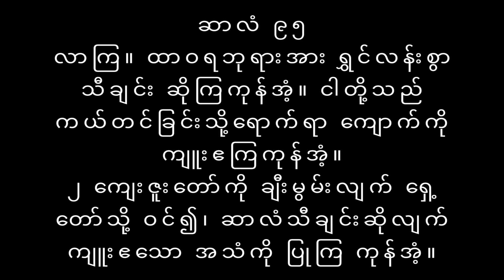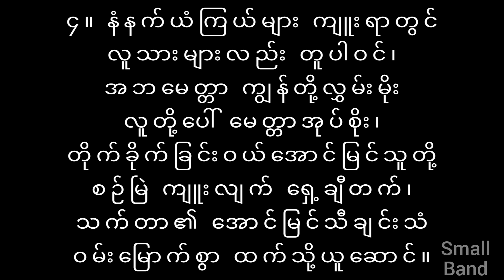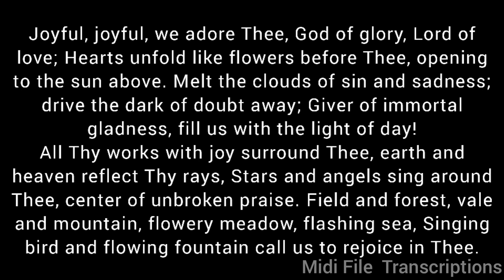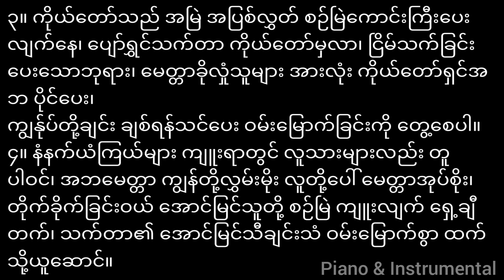၁၈။ ဂုဏ်တော်ချီးမွမ်းကျူး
၁၈။ ဂုဏ်တော်ချီးမွမ်းကျူး

၁။ ဝမ်းမြောက်လှစွာ ချီးမွမ်းပါသည်၊
ဘုန်းကြီးဘုရား မေတ္တာရှင်၊
ပန်းတို့နေတွင် ပွင်းလင်းအလား၊
စိတ်ဝိညာဉ်များ ဖွင့်လျက်ထား၊
ယုံမှားခြင်းနှင့် ဝမ်းနည်းပြစ်များ
ပယ်ရှင်းတော်မူပါ အဘ၊
ဝမ်းမြောက်ခြင်းစဉ်မြဲပေးအရှင်
ကျွန်ုပ် စိတ်တွင် လင်းစေပါ။

၂။ ကောင်းကင်မြေကြီး ထွန်းပလျက်နေ
ကိုယ်တော်လက်ချက် ဖော်ပြလေ၊
ကောင်းကင်သားများနှင့် ကြယ်များတို့၊
ကိုယ်တော် ပတ်လည်ချီးကျူးကြ၊
လယ်နှင့်သစ်တော တောင်နှင့် ချိုင့်ဝှမ်း၊
မြက်ခင်း ပန်းမန်နှင့် ပင်လယ်၊
စီးသောစမ်းရေ သီဆိုငှက်များ
ချီးမွမ်းရန် နှိုးဆော်လျက်နေ။

၃။ ကိုယ်တော်သည် အမြဲ အပြစ်လွှတ်
စဉ်မြဲကောင်းကြီးပေးလျက်နေ၊
ပျော်ရွှင်သက်တာ ကိုယ်တော်မှလာ၊
ငြိမ်သက်ခြင်း ပေးသောဘုရား၊
မေတ္တာခိုလှုံသူများ အားလုံး
ကိုယ်တော်ရှင်အဘ ပိုင်ပေး၊
ကျွန်ုပ်တို့ချင်း ချစ်ရန်သင်ပေး
ဝမ်းမြောက်ခြင်းကို တွေ့စေပါ။

၄။ နံနက်ယံကြယ်များ ကျူးရာတွင်
လူသားများလည်း တူပါဝင်၊
အဘမေတ္တာ ကျွန်တို့လွှမ်းမိုး
လူတို့ပေါ် မေတ္တာအုပ်စိုး၊
တိုက်ခိုက်ခြင်းဝယ် အောင်မြင်သူတို့
စဉ်မြဲ ကျူးလျက် ရှေ့ချီတက်၊
သက်တာ၏ အောင်မြင်သီချင်းသံ
ဝမ်းမြောက်စွာ ထက်သို့ယူဆောင်။
(အာမင်)

ဆာလံ ၉၅
လာကြ။ ထာဝရဘုရားအား ရွှင်လန်းစွာသီချင်း ဆိုကြကုန်အံ့။ ငါတို့သည် ကယ်တင်ခြင်းသို့ရောက်ရာ ကျောက်ကို ကျူးဧကြကုန်အံ့။
၂ ကျေးဇူးတော်ကို ချီးမွမ်းလျက် ရှေ့တော်သို့ ဝင်၍၊ ဆာလံသီချင်းဆိုလျက် ကျူးဧသော အသံကို ပြုကြ ကုန်အံ့။
၃ ထာဝရဘုရားသည် ကြီးမြတ်သောဘုရား၊ ဘုရားတကာတို့ထက် ကြီးမြတ်သော ဘုရင်ဖြစ်တော်မူ၏။
၄ မြေကြီးနက်နဲရာ အရပ်တို့သည် လက်တော် ၌ရှိကြ၏။ တောင်ထိပ်တို့ကိုလည်း ပိုင်တော်မူ၏။
၅ ပင်လယ်ကိုလည်းဖန်ဆင်း၍ ပိုင်တော်မူ၏။ ကုန်းကိုလည်း လက်တော်နှင့် ပြုပြင်တော်မူ၏။
၆ လာကြ။ ပြပ်ဝပ်၍ ကိုးကွယ်ကြကုန်အံ့။ ငါတို့ကို ဖန်ဆင်းတော်မူသော ထာဝရဘုရား၏ ရှေ့တော်၌ ဒူးထောက်ကြကုန်အံ့။
၇ ထာဝရဘုရားသည် ငါတို့၏ ဘုရားဖြစ်တော် မူ၏။ ငါတို့သည်လည်း၊ အထံတော်၌ ကျက်စားသောသူ၊ လက်တော်အောက်၌ နေသော သိုးစုဖြစ်ကြ၏။
၈ ယနေ့တွင် သင်တို့သည် ဗျာဒိတ်တော် အသံကို ကြားလျက် ခိုင်မာသော စိတ်နှလုံးမရှိကြနှင့်။
၉ သင်တို့အဘများသည် အနှစ်လေးဆယ်ပတ်လုံး ငါ့ကို အနည်းနည်း စုံစမ်း၍၊ ငါ၏အမှုတို့ကို မြင်ရသော တောတွင်၊ ငါ့ကိုဆန့်ကျင်ဘက်ပြု၍၊ စုံစမ်းရာကာလ၌ ရှိသကဲ့သို့ မရှိစေကြနှင့်။
၁၀ ထိုလူမျိုးကို ငါရွံသည်ဖြစ်၍၊ သူတို့သည် စိတ် သဘော မှားယွင်းတတ်သော လူမျိုးဖြစ်ကြ၏။ ငါ၏ အလေ့အလာတို့ကို နားမလည်ကြဟု ငါဆိုရ၏။
၁၁ ထိုကြောင့် သူတို့သည် ငါ၏ချမ်းသာထဲသို့ မဝင်ရကြဟု အမျက်ထွက်၍ ငါကျိန်ဆို၏။

Composer: Ludwig Van Beethoven (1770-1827)
Author: Henry J. van Dyke

Joyful, joyful, we adore Thee, God of glory, Lord of love;
Hearts unfold like flowers before Thee, opening to the sun above.
Melt the clouds of sin and sadness; drive the dark of doubt away;
Giver of immortal gladness, fill us with the light of day!

All Thy works with joy surround Thee, earth and heaven reflect Thy rays,
Stars and angels sing around Thee, center of unbroken praise.
Field and forest, vale and mountain, flowery meadow, flashing sea,
Singing bird and flowing fountain call us to rejoice in Thee.

Thou art giving and forgiving, ever blessing, ever blessed,
Wellspring of the joy of living, ocean depth of happy rest!
Thou our Father, Christ our Brother, all who live in love are Thine;
Teach us how to love each other, lift us to the joy divine.

Mortals, join the happy chorus, which the morning stars began;
Father love is reigning o'er us, brother love binds man to man.
Ever singing, march we onward, victors in the midst of strife,
Joyful music leads us Sunward in the triumph song of life.

Google
သံပုံနှင့်ဓမ္မသီချင်းစာအုပ်သစ်
The Cyber Hymnal
Ehymnbook.org